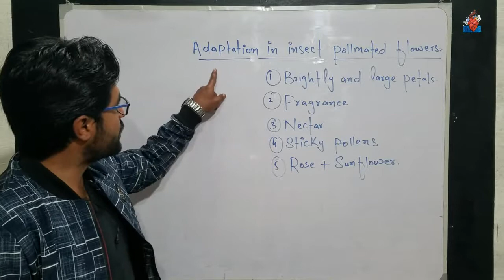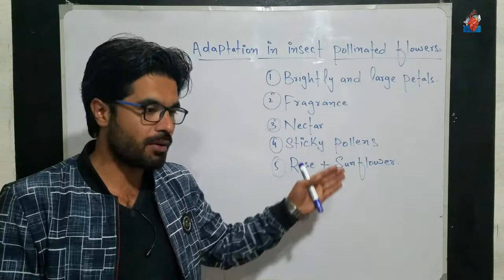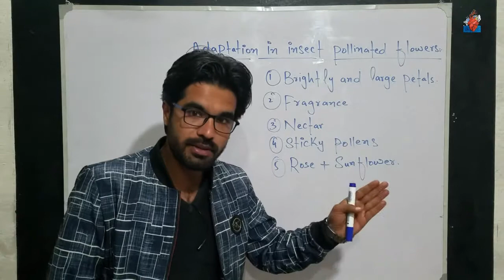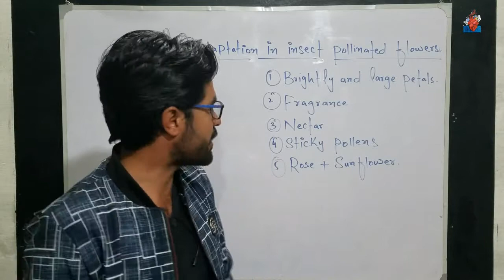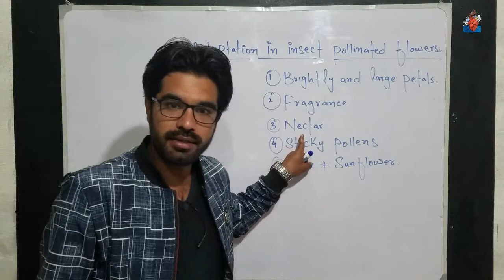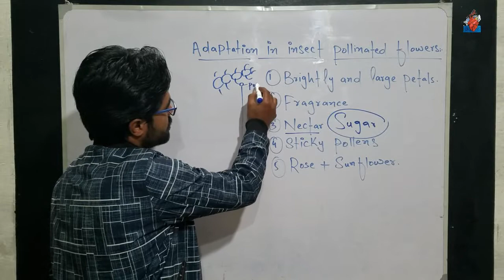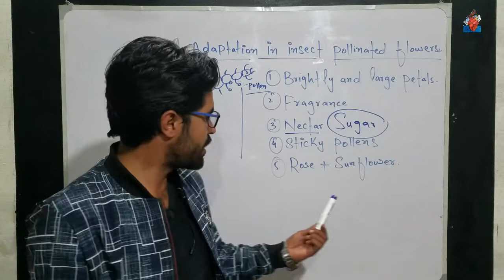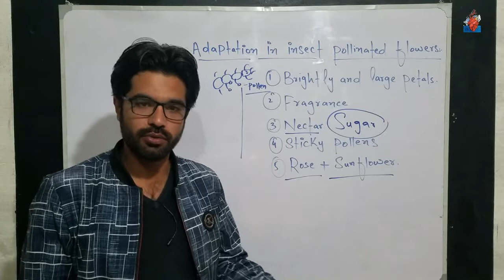Adaptation to insect pollinated flowers | Pashto | Home of biology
Class 1oth biology
10th biology lectures in pashto